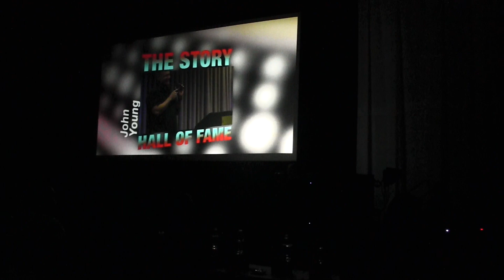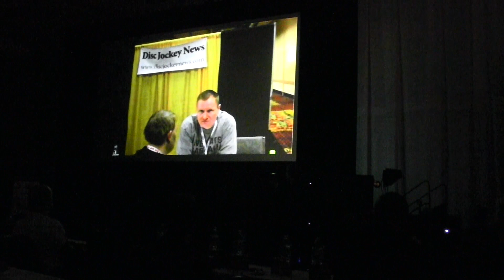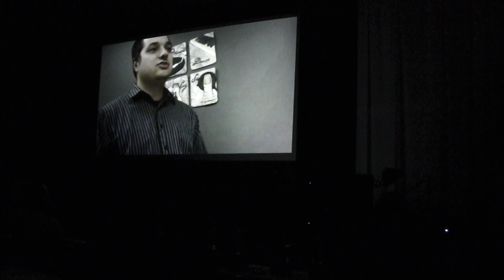John Young's induction into the Mobile Beat Hall Of Fame 2015 MBLV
Disc Jockey News12 Days Of Christmas Drawing 2015